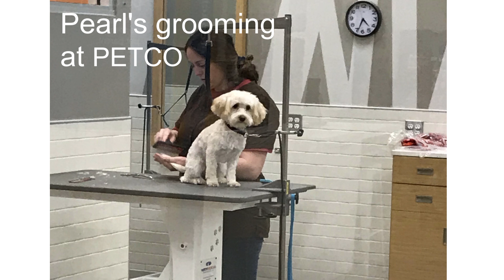Our Puppy Growing up - Maltipoo 1/2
Our maltipoo was 2 months when she arrived home. Our teacup maltipoo full grown after a year.
The puppy was happy and she plays with Mia. Both are team fun! Maltese and maltipoo puppies are cute, smart, and sweet. Pearl, our puppy growing up, showed images when she was 1 months old until she was over 1 year old. There are also images of Pearl's first hair cut at Petco, playing at the park and at the pumpkin patch, swimming, etc. The video really shows how our maltipoo was growing up. We celebrated our puppy 1 year old. We included music in our video: Old McDonald, happy birthday, and others.